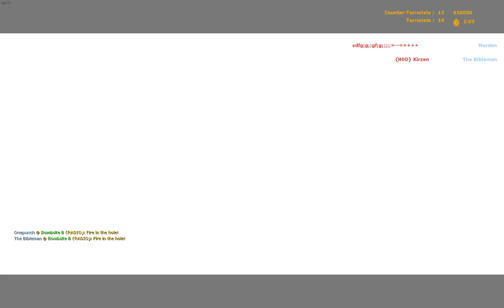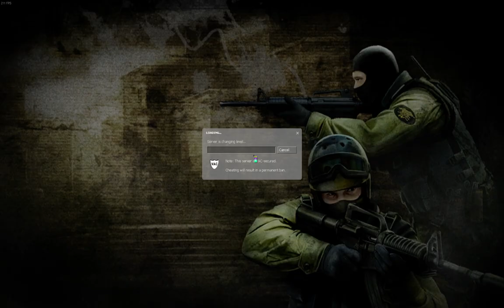Mic check?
Mic check Mic check Mic check Mic check Mic check. You're bad You're bad You're bad You're bad You're bad You're bad You're bad